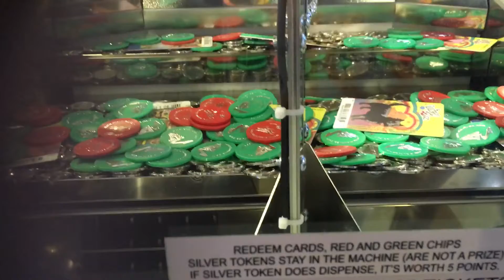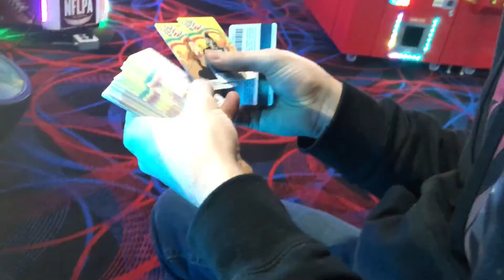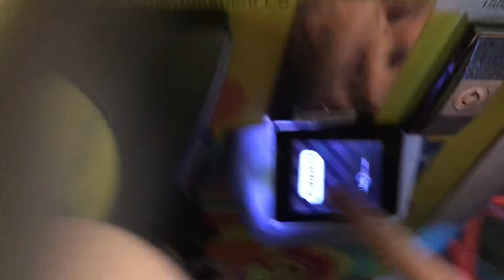Coin slot part 3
round one part 3 check it out!